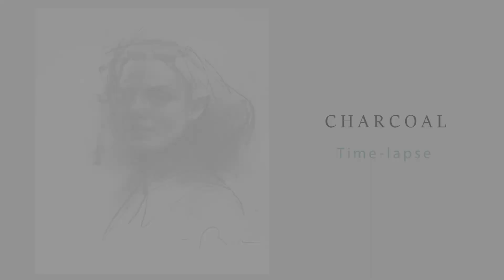Charcoal demo illustration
Charcoal demo illustration by Riad, aka Gorilla Brigade.